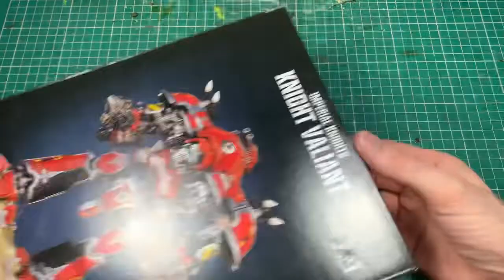Kitbashing and converting a knight tyrant for 40k | nurgle knight from an imperial knight valiant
My knight tyrant for my death guard army!

Check the rest of the channel for lots of other useful vids!

Paints used

GW Agrellan earth - cracked paint
GW Death Guard Green - main colour
GW Rakarth flesh - fleshy mutated parts
GW retributor armour - brass armour edging
Vallejo deep yellow - pustules
Vallejo bonewhite - skulls
Vallejo red - fuel tanks
Vallejo gunmetal - metal highlight
Vallejo sepia shade wash - dirty wash stage
GW contrast magos purple - skin detail
GW nurgles rot - on the pustules

Amazon storefront link that has some of my most used hobby products for you to take a look at,

These are links to products I have used from the most popular sellers, as ever if you have a local hobby store that stocks this stuff please support them - they are the centres of your hobby community - if not then feel free to use the links through amazon and I get a little commission that helps the channel, (prices change on Amazon frequently - these are suppliers I have used as they were good value when i used them)

My Linktree thingy where you can find links to my eBay (I sell projects sometimes instantly when I’ve finished them, sometimes years later 😂😂) and Facebook/Instagram etc ..